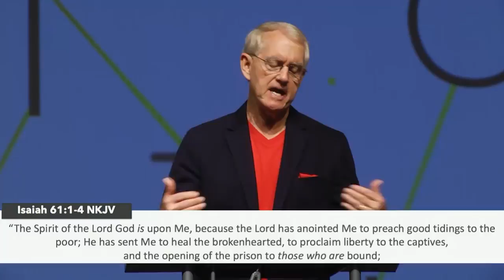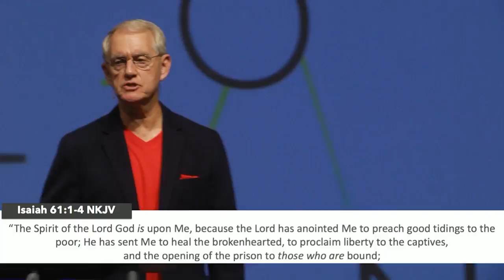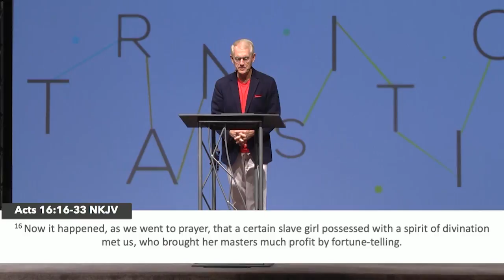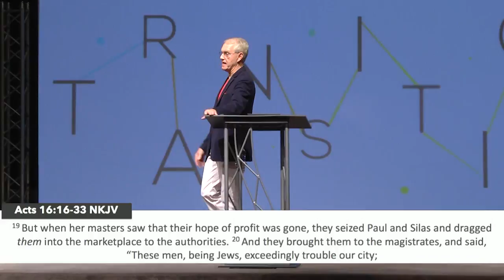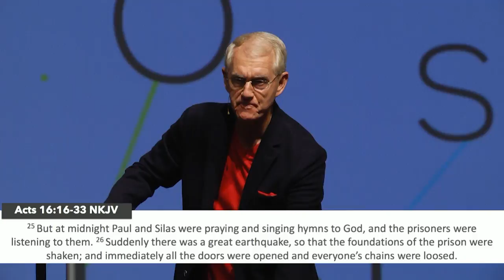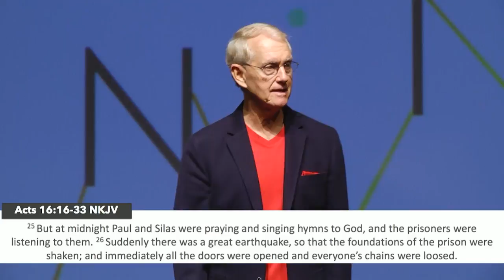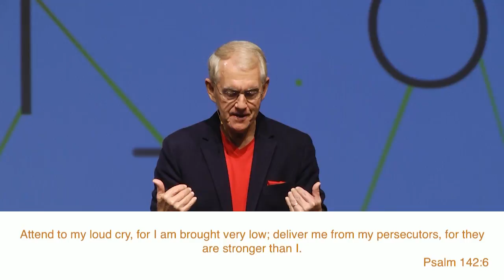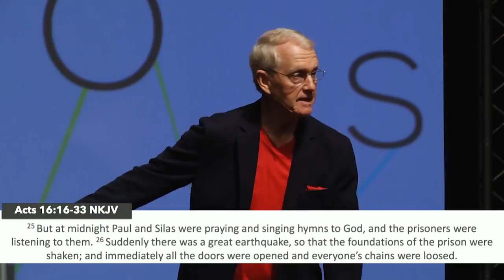From Prison to Praise | Pastor Al Brice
"From Prison to Praise" | Pastor Al Brice | June 24, 2018
Part 5 of the "Transitions" Series

The first message from heaven to a world in bondage to sin, sorrow, sadness, sickness, addictions, spiritual poverty, identity crisis, and emptiness was a message of great joy.